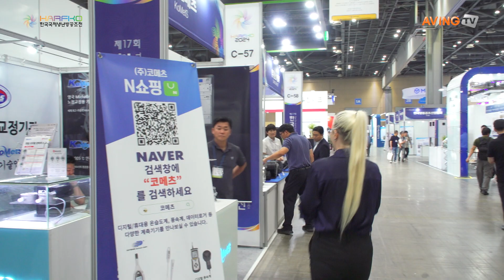코메츠, 온습도 교정기 및 압력교정기 제품 소개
코메츠는 9월 25일부터 27일까지 경기도 고양시 킨텍스에서 열린 '제17회 한국국제냉난방공조전(HARFKO 2024)'에 참가해, 공동주택에 사용되는 세대 환기 시스템을 위한 ‘크린호스’ 제품을 선보였다.

한편, 산업통상자원부가 주최하고 한국냉동공조산업협회가 주관하는 이번 전시회에서는 냉매압축기, 공기조화기기, 냉동·냉장기기, 냉난방 공조관련 부품, 냉각탑, 작업공구 및 제어계측기기, 난방기기, 공기기기, 설비기자재, I.A.Q, 클린룸 등이 전시된다. 아울러 H2MEET 2024, K-BATTERY SHOW 2024 전시회와 동 기간 동시 개최 예정으로, 빠르게 변화하는 냉난방공조산업과 다변화하는 이차전지 및 수소산업의 현재와 미래를 한자리에서 살펴볼 수 있다.